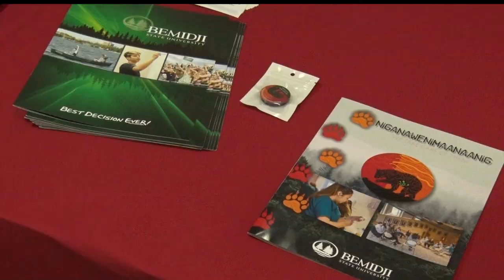Holistic Nursing Conference Comes To Bemidji